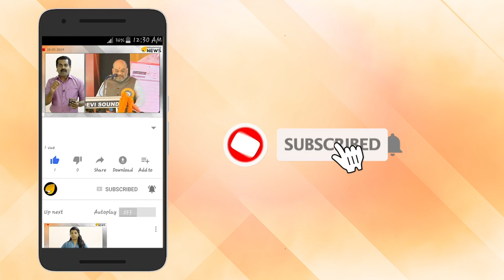SFI ക്രിമിനൽസ് ജനങ്ങളെ കഴുതകൾ ആക്കുന്നു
SFI ക്രിമിനൽസ് ജനങ്ങളെ കഴുതകൾ ആക്കുന്നു. ഗുണ്ടകൾക്ക് സുഖവാസവും  സ്വർഗ്ഗീയ ജീവിതവും. സഹായിക്കാൻ ആളുകൾ ധാരാളം. പണം ഒഴുകുന്നു. പൊതുജനം കഴുത